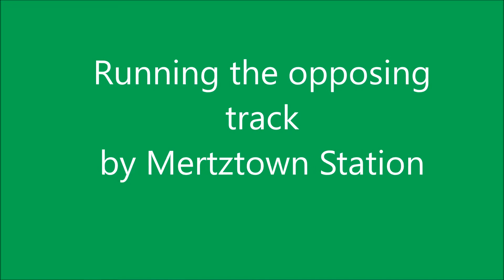Running the opposing by Mertztown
here is a video of the NS H68 the local from Allentown to Reading.PA. There was track work at Shamrock PA so they crossed the local over at Alburtis and ran the opposing to Blandon at Track speed. 50 MPH.